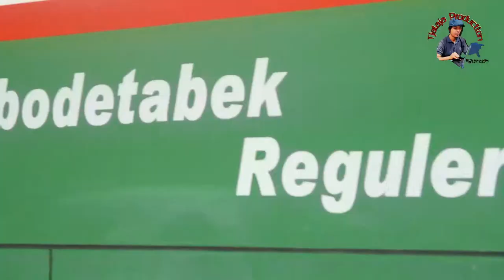🔴 Naik bus Mayasari dari Bekasi menuju Blok M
Mari kita gunakan transportasi umum untuk kegiatan perjalanan, agar dapat mengurangi tingkat kemacetan kota.

Semoga Menyenangkan disetiap Perjalanannya.